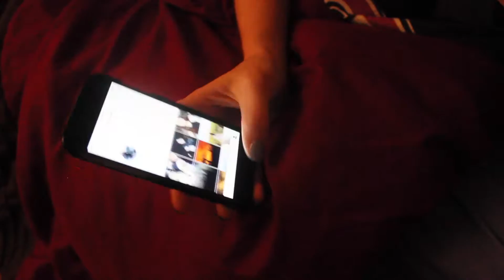Fall Morning Routine 2016!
Leave me suggestions in the comment section because I'd really love to know what y'all want to see!
I hope you all have a wonderful day, and don't forget to smile; you're beautiful!

Song used in video:
The Chainsmokers - Closer ft. Halsey (T-Mass Remix)